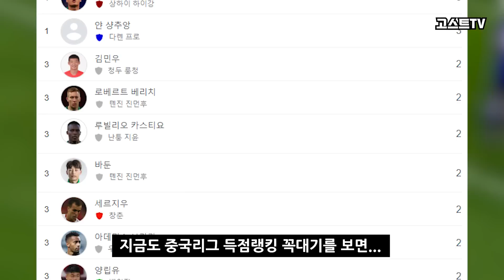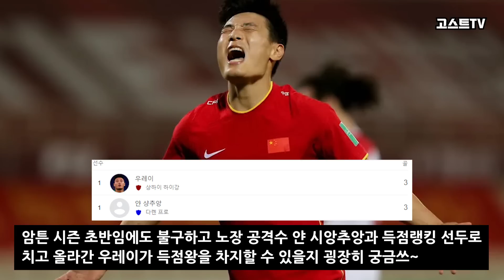중국축구 공격라인 전망이 굉장히 어두운 이유ㄷㄷㄷ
- 이상 현재진행형 중국축구 레전드에 대해 얘기해봤습니다ㅋㅋㅋ